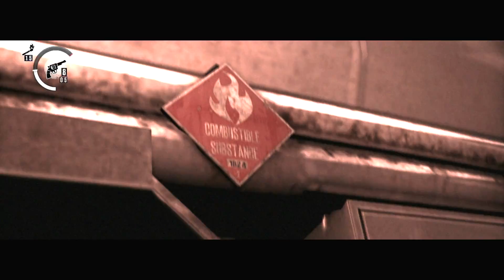The Evil Within Chapter 12